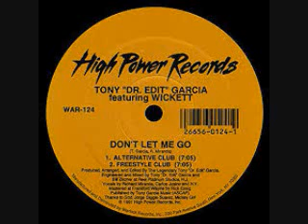Dance Oldies 80s BY DJ Tony Torres 2019